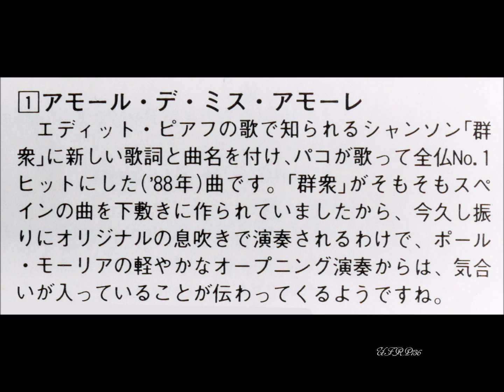Paul Mauriat – AMOR DE MIS AMORES アモール・デ・ミス・アモーレ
解説を入れて再掲載
※1990年CDアルバム「ポール・モーリア　スペイン夢紀行」
※1990 CD　Album 「PAUL MAURIAT　IBERIA」